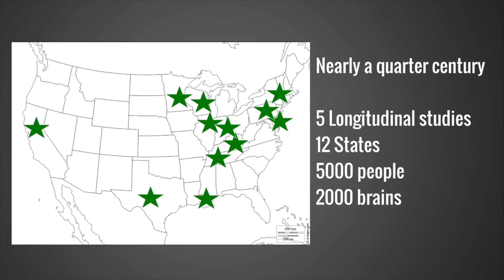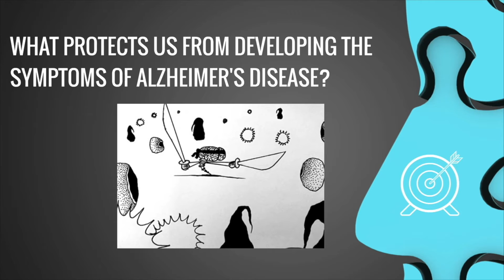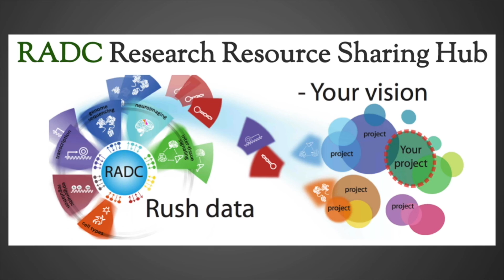David Bennett Alzheimer's Disease Center Presentation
How does the brain fight back against Alzheimer’s disease? That question is the focus of preventive research at the Rush Alzheimer’s Research Center. David Bennett, MD – the center’s director and the Robert C. Borwell professor of neurological sciences at Rush University – discusses that research and what he and his colleagues have learned about Alzheimer’s in this video.